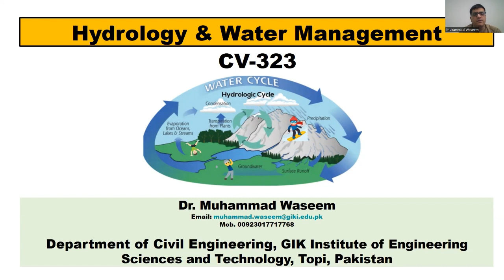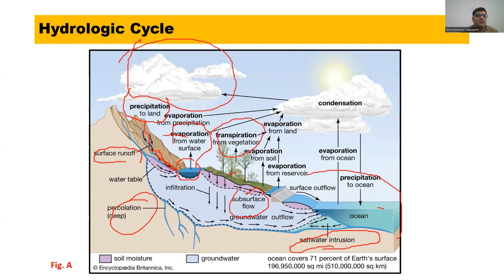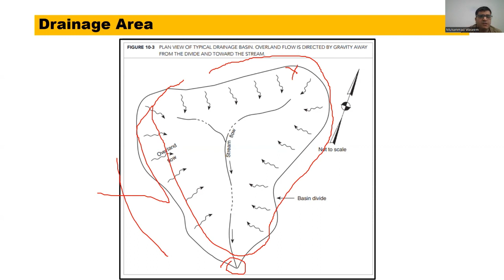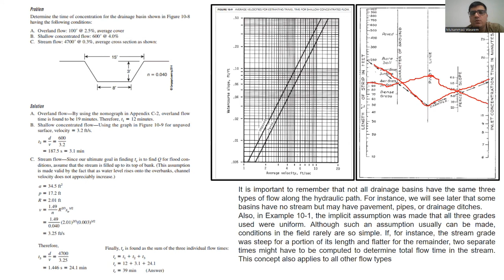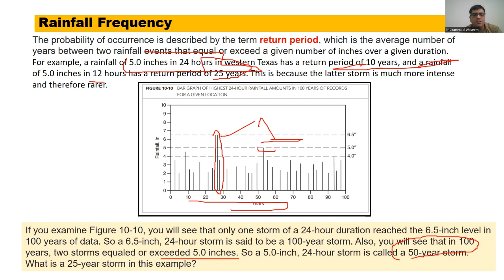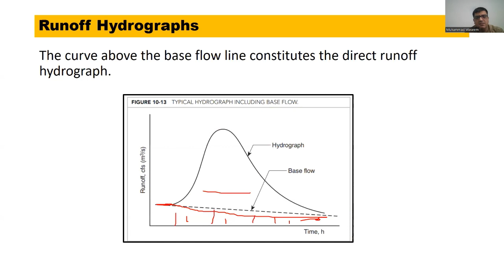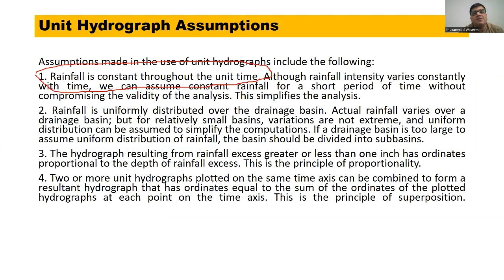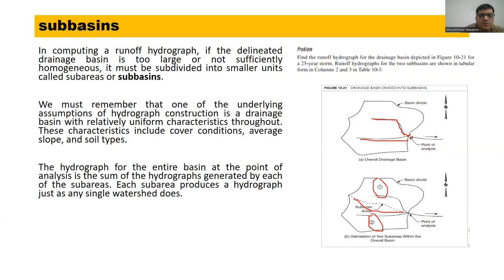Fundamentals of Hydrology _ Runoff Hydrograph _ Unit Hydrograph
🌧️ What is Runoff Hydrograph?
A runoff hydrograph is a graphical representation of the discharge or flow rate of water in a river or stream over a specific period, typically in response to rainfall or snowmelt. We'll explain how to interpret and analyze these hydrographs and why they are essential for understanding watershed behavior and flood prediction.

📊 What is Unit Hydrograph?
Unit hydrographs are a key tool in hydrology for predicting the response of a watershed to a unit of rainfall or runoff. We'll break down the concept of unit hydrographs, discuss how they are developed, and demonstrate their use in estimating streamflow for different rainfall scenarios.

🌎 Real-world Applications
Learn how runoff and unit hydrograph concepts are applied in real-world hydrological studies, including flood forecasting, water resource management, and urban drainage design. Discover the practical significance of these concepts in various environmental and engineering contexts.

📈 Hydrological Modeling
Explore how hydrologists and engineers use computer models and software to simulate runoff and develop unit hydrographs, aiding in the planning and management of water resources. We'll introduce you to some popular hydrological modeling tools used in the field.

Whether you're a student studying hydrology, a water resource professional, or simply curious about the science behind our water systems, this video will provide you with a comprehensive overview of runoff hydrographs and unit hydrographs.